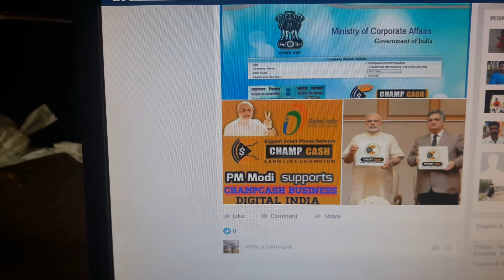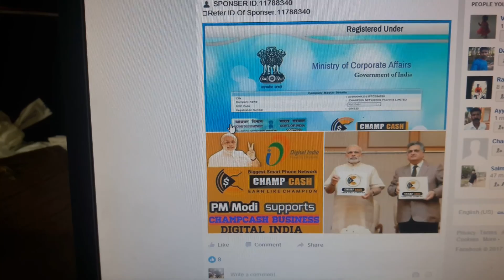earn online money from home to CHAMP CASH